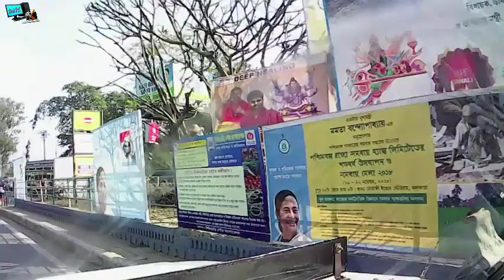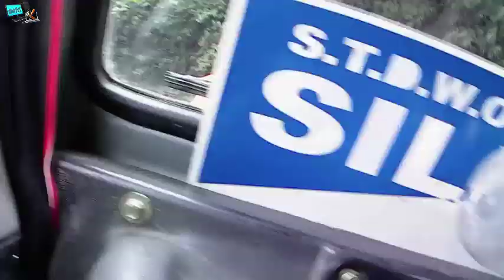SILIGURI TO MIRIK PART-1 VLOG-11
\\\ uBreak iFixiT \\\|||\\\||| |||\\ \|||\ \\
.JAI HIND.